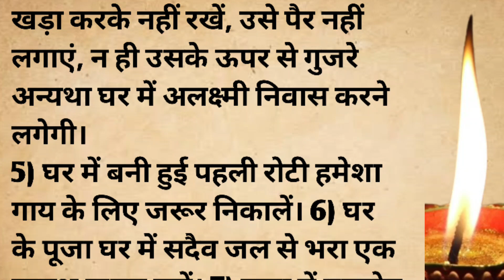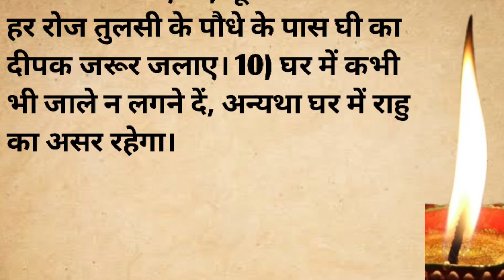घर की सुख-समृद्धि के लिए अचूक रामबाण उपाय।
rama health & vastu tips
shortvideos
shortvideo
viral video
viral videos
short viral videos
trending
trending videos
shorts feed
you tube video
trending
trending video
youtube short
youtube shorts
viral video
fact
vastu
vastu tips
vastu expert
vastu upay
fengshui
fengshui ke upay
namak ke upay
Kapoor ke upay
Lakshmi ke upay
surya ke upay
grah majboot kaise kre
motivational videos
motivational speech
negativity dur kaise kre
inspirational videos
broom vastu
bhajan
pooja ghar
Aarti
ganesh ji ki aarti
@ health & vastu
@vastu tips
@love with astrology
‎@Vastu Shastra - Feng Shui
@vastu tv
@astrology or vastu gyan
@ghar sansar vastu shastra
astro
astrology
jyotish
youtube shorts
viral video
video viral
viral youtube video
short feed
trending
viral shorts

धन्यवाद 🙏🙏